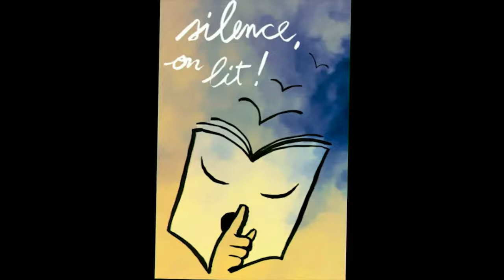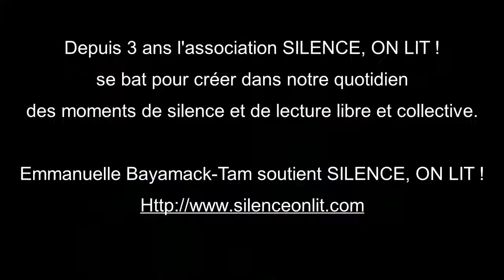Emmanuelle Bayamack-Tam soutient Silence On Lit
La lecture selon Emmanuelle Bayamack-Tam
Depuis 3 ans l'association SILENCE, ON LIT ! se bat pour créer dans notre quotidien des moments de silence et de lecture libre et  collective.